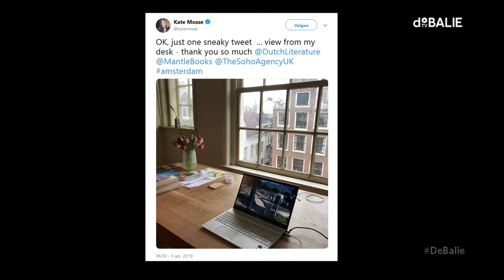Kate Mosse On Writing Women Back Into History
History books are often about the kings, the generals and the religious leaders, whereas women are written out of it.

One writer who is telling stories of women from the past is British author Kate Mosse, known for her multimillion selling Languedoc Trilogy – Labyrinth, Sepulchre and Citadel – and Gothic fiction. How are authors currently writing women back into the past and present and what responsibility comes with this power?

Together with Kate Mosse and Dutch journalist Brenda Stoter Boscolo, known for her courageous research on the Middle-East and women’s rights, we discuss the telling of stories of women from the past and present, through fiction and non-fiction. How are these writers telling stories and thereby actively creating a new history, each in very different ways?

“Women in the past were just as strong and purposeful as we are.”

Kate Mosse is a British author, journalist and broadcaster. She is known for her multi-million selling Languedoc Trology – Labyrinth, Sepulchre and Citadel – and Gothic fiction. Her books have been translated into 37 languages and published in more than 40 countries. She has also written non-fiction and plays. Kate is the Founder Director of the Women’s Prize for Fiction – the largest annual celebration of women’s writing in the world – and sits on the Executive Committee of Women of the World. She lives in the UK and France. She is awarded the fellowship at the Residency for Writers in Amsterdam by the Letterenfonds.

Brenda Stoter Boscolo is a Dutch journalist who writes about the Middle East and women’s rights. Her articles have been published by a.o. Al Jazeera, Middle East Eye, The New Arab and Al Monitor, Trouw, Algemeen Dagblad, NRC Next, Het Parool, and De Groene Amsterdammer. She often works in the Middle East for her research, focussing on the war in Syria. Her upcoming book is on the Yazidi genocide.

About the moderator:

Eveline van Rijswijk is a presenter, historian and theatre maker. She was editor-in-chief of Universiteit van Nederland (online program on science) and presented Focus (NPO Radio 1). In her political one-woman show ‘De Première’ Van Rijswijk discusses the question when the Netherlands will have the first female prime minister. She is also the chairwoman of Vrouw & Media.

    Co-production with Meulenhoff Boekerij

    Program editor: Lola 't Hart

    Language
    English

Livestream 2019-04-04